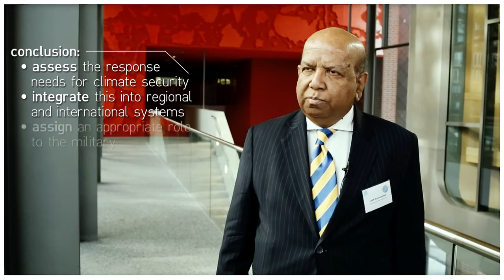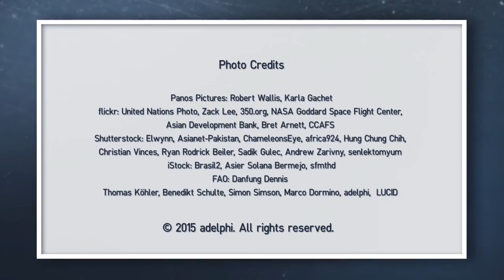Interview of BIPSS President at the Planetary Security Conference in The Hague